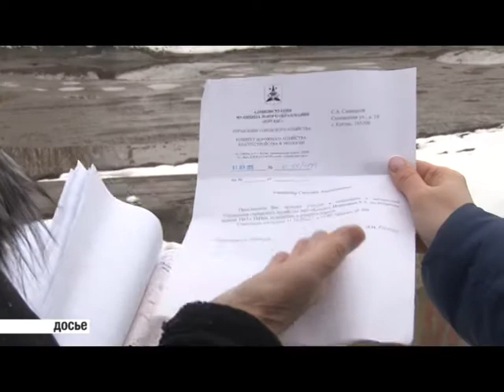Встреча с Палкиным